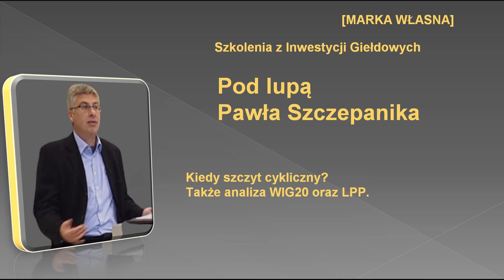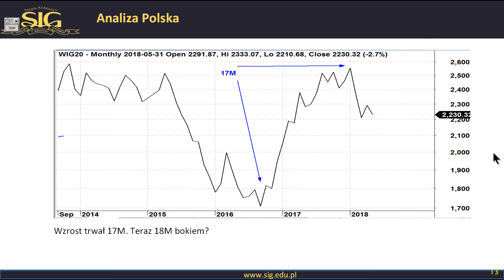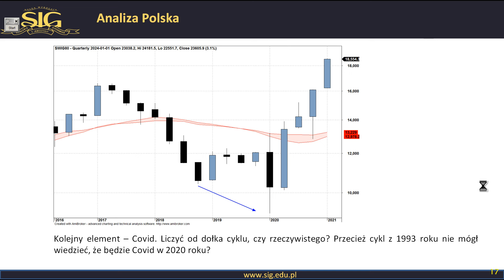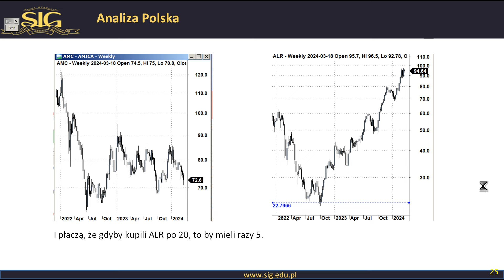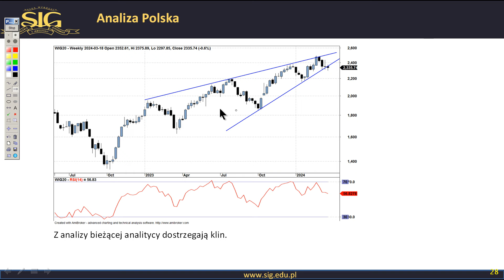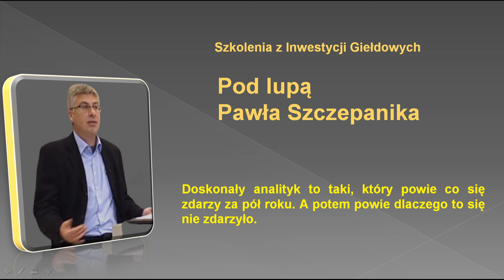Pod lupą Pawła Szczepanika: kiedy szczyt cykliczny? Analiza WIG20 i LPP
W dzisiejszym nagraniu:
• zastanowimy się, kiedy może być szczyt cykliczny
• analiza WIG20
• analiza LPP